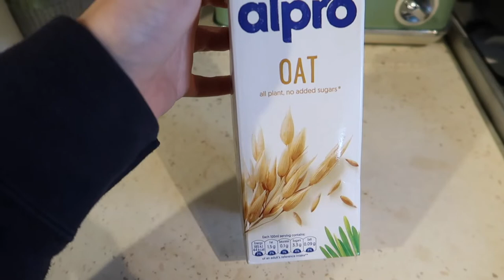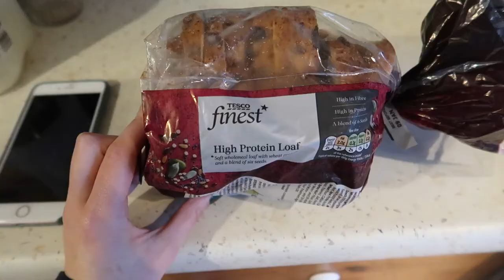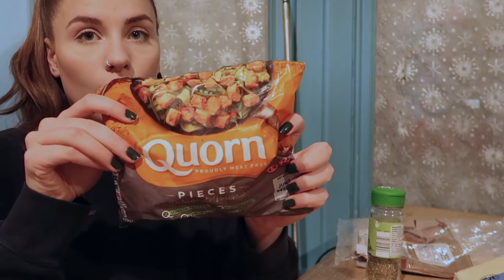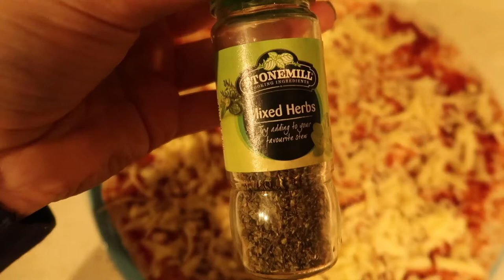WHAT I EAT IN A DAY AS A VEGGIE | Getting back on track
Today I'm showing you what I eat in a day as a veggie (pescatarian)! All super easy, quick and healthy meals to help me get back on track with my weight loss!